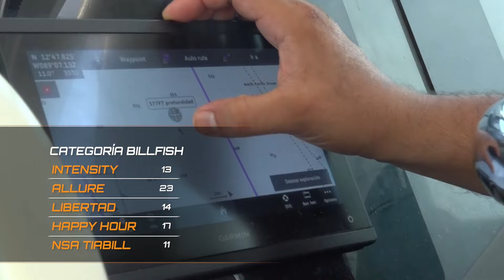FanáticosPlus | 30.º Torneo Internacional de Pesca del Marlin en la Costa del Sol. 🇸🇻🔥🎣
FanáticosPlus | Comenzó el primer día de actividades del 30.º Torneo Internacional de Pesca del Marlin en la Costa del Sol. 🇸🇻🔥🎣